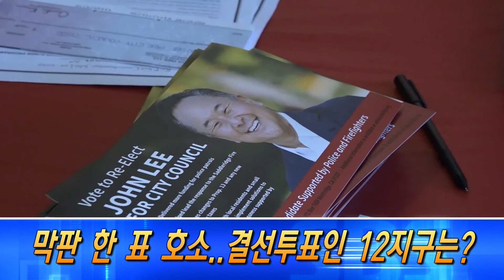[헤드라인 뉴스]